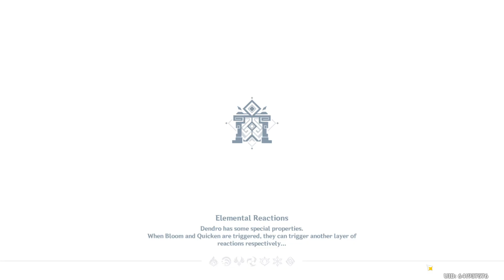Day 57 Genshin Farming | This went as well as I expected